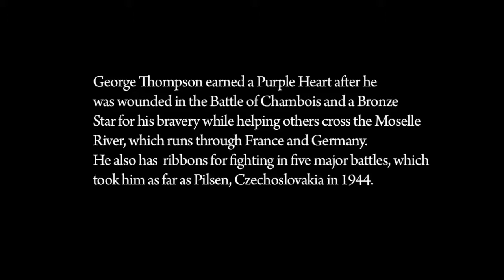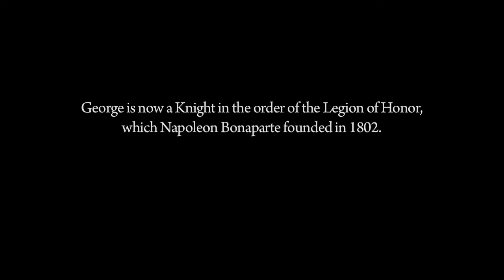George Thompson - Legion Medal of Honor (Légion d'honneur)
In November 2007 George Thompson was awarded the French Legion Medal of Honor by French President Nicolas Sarkozy for his service during the liberation of France in 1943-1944.